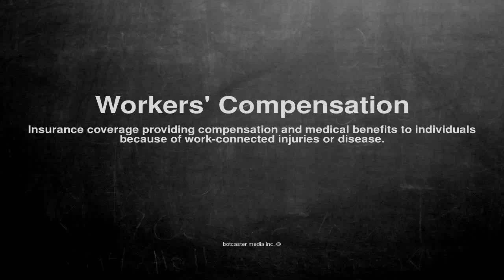Medical vocabulary: What does Workers' Compensation mean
What does Workers' Compensation mean in English?